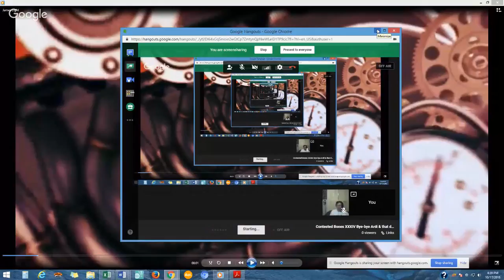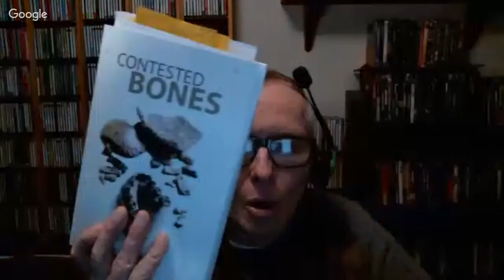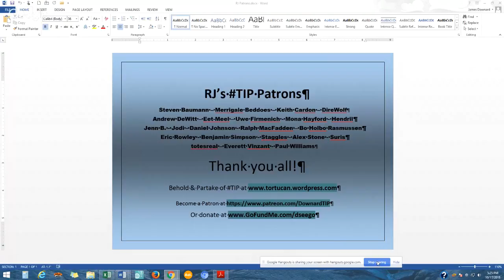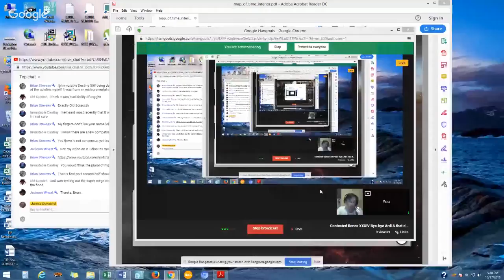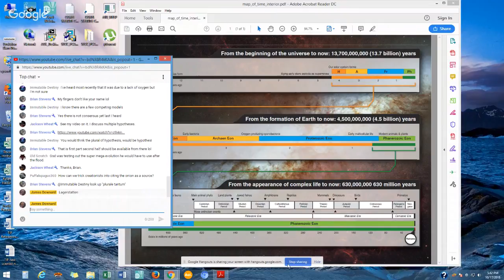Contested Bones XXXIV Bye-bye Ardi & that darned Cambrian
Concluding the Ardipithecus chapter in the Source Methods analysis of creationists Rupe & Sanford's CONTESTED BONES book.  As before, they're stepping over contrary information.  Here's some open access stuff they cited so you can do your own follow-up:

Sergio Almecija et al. 2015 also authority-quoted but this more directly misrepresented the work, since they explicitly placed Ardi next to austalopithecines in the hominidae, NOT among the other apes.

At the end of their chapter they waved the discovery of some 5 mya footprints from Crete, the 2017 Science Daily coverage and the main Gerard Gierlinski et al paper read directly to see whether any of them are contending the prints are coming from our current Homo sapiens

Jackson Wheat will be on hand and we'll give a heads up on where our new anti-AiG book is, and then there's the second topic, as Evolution News goes after Cambrian again, tripping into what I call the Bermuda Triangle Defense (failing to take into account the actual geology conditions relevant to preservation)

Yet it’s about what happened afterward, as shown in their own cited sources:

Rudy Lerosey-Aubril et al 2018 paper on the Utah Weeks Formation in later Cambrian (lots of trilobites about) & Lerosey-Aubril & Stephen Pate 2018 on what may have been an early arthropodal suspension feeder

On the science defense front, I’ve written THE coverage of how antievolutionists ignore the reptile-mammal transition macroevolution evidence which paleontologist Christine Janis described in her Amazon review as “an incredible tour de force” add this to your shelf to better arm yourself against the woo.

And you can check out how Source Methods kicks butt in my recent debate with creationist Kent Hovind

All can join the methods campaign by using the tools and approaches being assembled at my TIP “Troubles in Paradise: The Methodology of Creationism” (a work in progress, which you can support directly ... can rattle!)